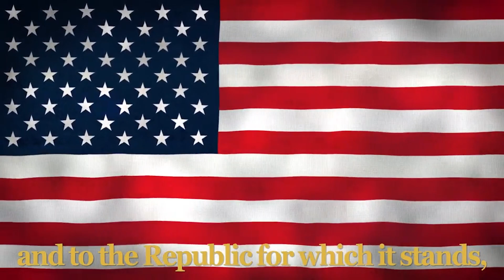Daily Panther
Today is a D day